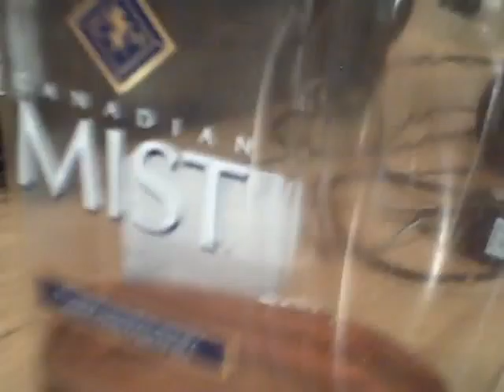If you know what I mean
An old old old old old old clip.